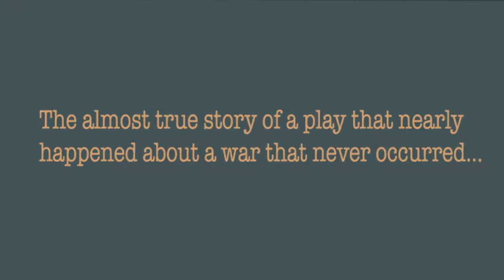Mrs. Bave Presents the Pig War, San Juan Community Theatre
Mrs. Bave Presents the Pig War
Produced by Bellingham TheatreWorks
Written by Steve Lyons; Directed by Mark Kuntz

The almost true story of a play that nearly happened about a war that never occurred, as told by the mannequins who were there.

Saturday October 7, 2017 7:30pm
San Juan Community Theatre 100 Second Street, Friday Harbor

AND

Friday, Saturday and Sunday September 8, 9, 10; 15, 16, 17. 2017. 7:30pm.
Firehouse Performing Arts Center 1314 Harris Ave (Fairhaven area), Bellingham, WA

Background music is SeeSaw by Bela Fleck.